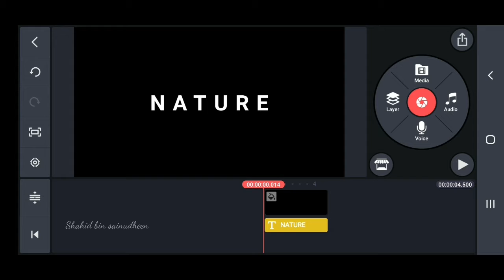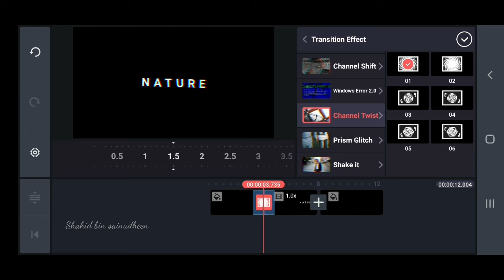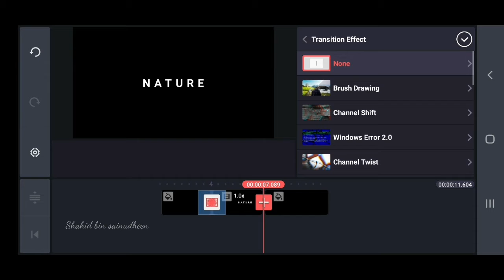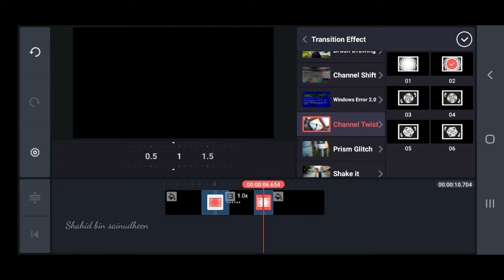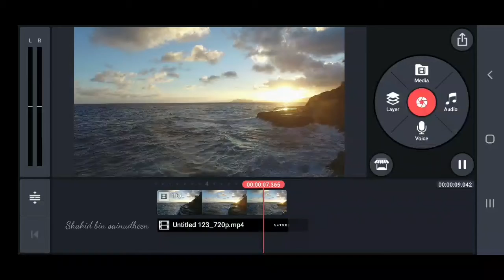How to make Channel Twist Transition effect in Kinemaster !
Hello guys welcome back, its me Shahid Bin Sainudheen .
Channel Twist Transition effect in kinemaster.

Learn Editing in kinemaster. How to edit text in kinemaster. Kinemaster tutorials